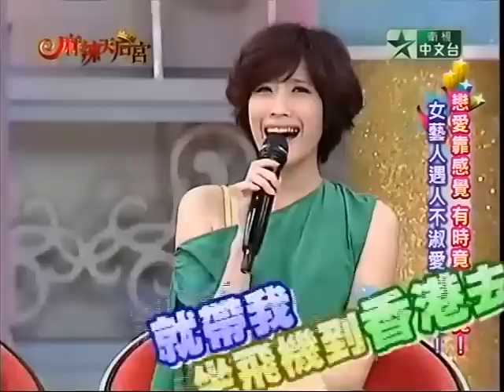[HQ] 20110707 麻辣天后宮 戀愛靠感覺 女藝人遇人不淑愛上爛咖 王少偉 利菁